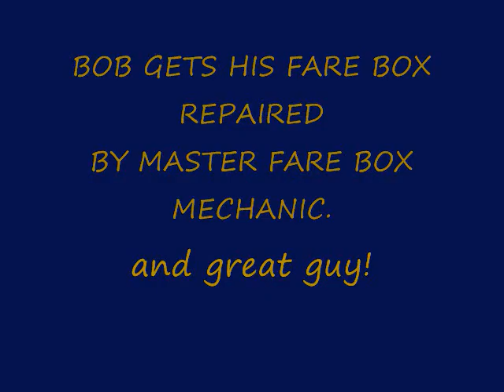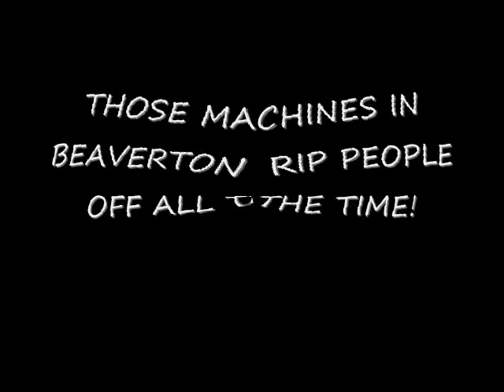BOB GETS HIS FARE BOX FIXED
BY AWARD WINNING FARE TECH!